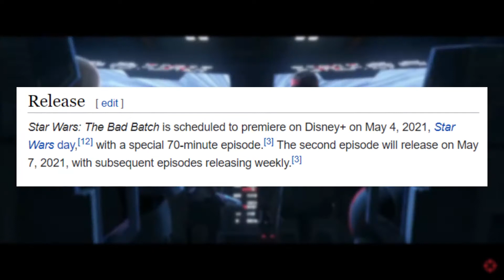What To Expect From The BAD BATCH? | (Crosshair missing, Omega, Captain Rex) | Trailer 2 Breakdown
Finally the second Star Wars BAD BATCH Trailer arrived and we are hyped for the Start of the Show with a 70 minutes long pilot episode on Star Wars Day May the 4th on Disney Plus. This Breakdown of the second Trailer deals with Capatain Rex appearance, the new female clone Omega who may be force sensitive, Crosshair not being with the Bad Batch most of the Trailer, Saw Gerrera and how the Bad Batch could be the start of a Rebellion as well as the remains of the seperatist droids.  The locations will also be discussed.

I own none of the shown epsiodes in the in this explanatory video.
Star Wars: The Bad Batch TRAILER- Disney & Lucasfilms